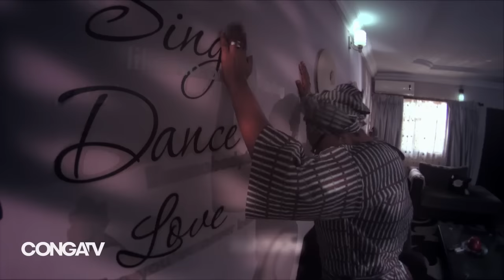A Tales of Four - Nigerian Movies 2021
Watch Latest Nigerian Nollywood Movies

Starring:
Adesua Etomi, Linda Ejiofor, Frederick Leonard

CONGAtv brings you the best of Nigerian Nollywood movies, Nigerian TV series featuring your favorite Nollywood actors like Mercy Johnson, Funke Akindele (jenifa), Majid Michel, Uche Jombo, John Okafor (mr ibu), Ini Edo, Bishop Imeh Umoh (okon), Adesua Etomi, Jackie Appiah, Van Vicker, Rita Dominic, Ramsey Noah, Tonto Dikeh, Alex Ekubo, Charles Inojie and many more. to watch the hottest Nigerian movies and subscribe to our youtube channel today and enjoy the latest 2021 Nigerian & African movies, Yoruba movies, Ibo Movies on all your devices.

and start watching NOW!!!

CHECK OUT THE LATEST NIGERIAN MOVIES ON Congatv:
Nigerian Romance Movies
Nigerian Comedy Movies
YORUBA Nigerian Movies
MERCY JOHNSON Movies
PATIENCE OZOKWOR (Mama G) Movies
TONTO DIKE Movies
INI EDO Movies
REGINA DANIELS Movies
MR IBU (John Okafor) Movies
QUEEN NWOKOYE Movies
VAN VICKER Movies
JENIFA (Funke Akindele) Movies
AKI AND PAWPAW Movies
JACKIE APPIAH Movies
OSUOFIA (Nkem Owoh) Movies
OKON (Imeh Umoh Bishop) Movies
CHARLES INOJIE Movies